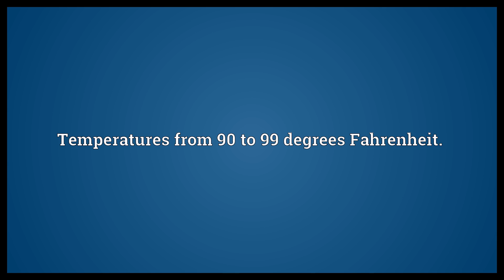90s Meaning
Video shows what 90s means. The decade of the 1990s.. Temperatures from 90 to 99 degrees Fahrenheit.. 90s synonyms: '90s, 1990s, nineties.  90s Meaning. How to pronounce, definition audio dictionary. How to say 90s. Powered by MaryTTS, Wiktionary